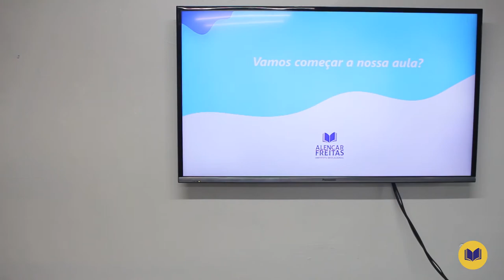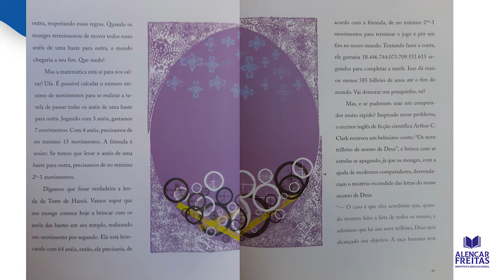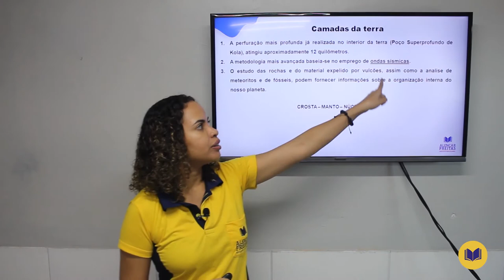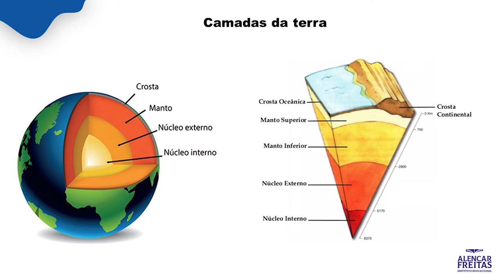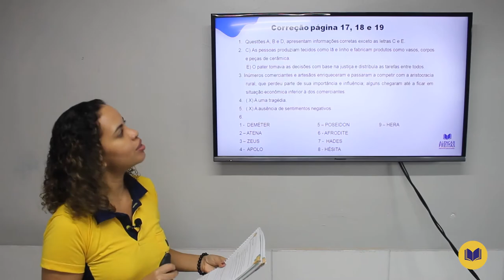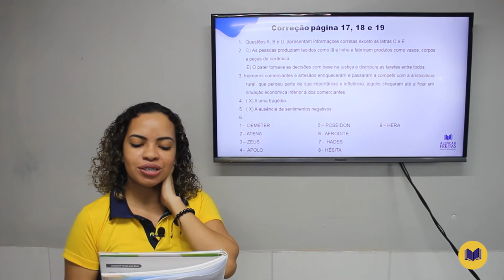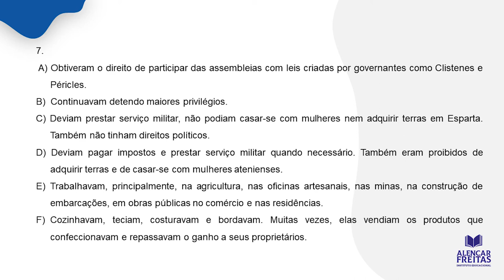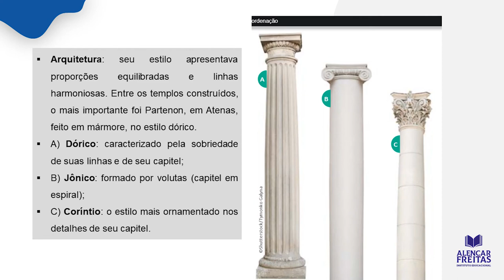Dia 24 de Junho - Aula do 6° Ano